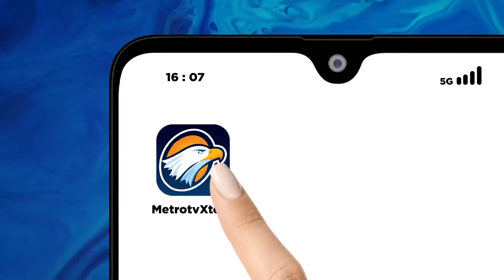250 Petugas Gabungan Dikerahkan Guna Padamkam 4pi di Gunung Lawu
MetroTV, Kebakaran hutan gunung Lawu di Kabupaten Ngawi, Jawa Timur belum juga berhasil dipadamkan bahkan kebakaran terus meluas ke wilayah Magetan dan Karang Anyar.